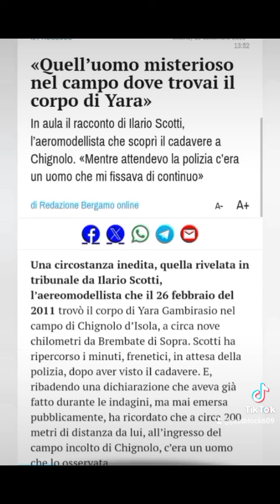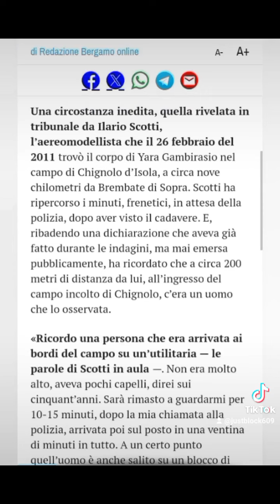ris - la messa in scena del crimine